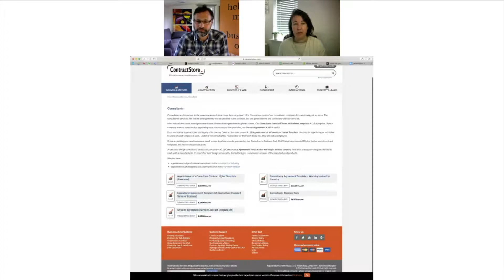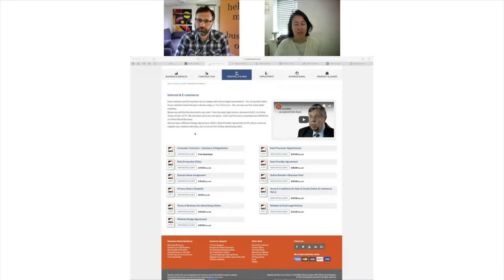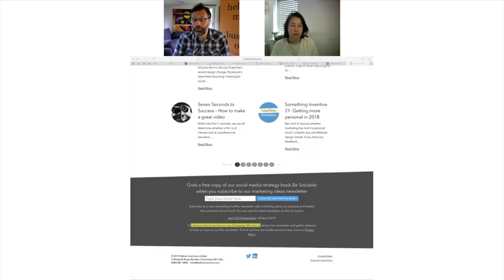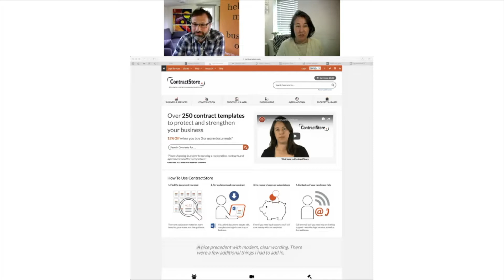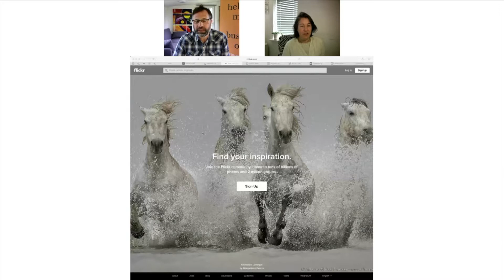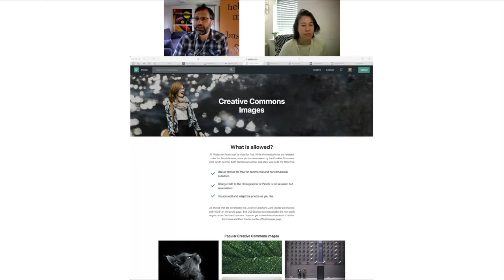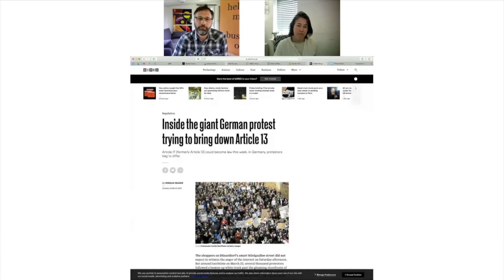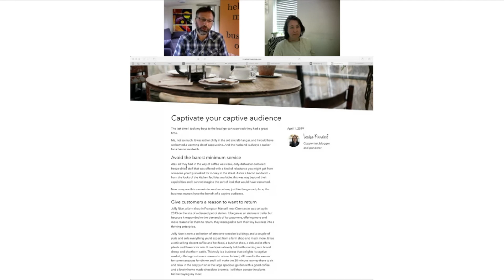Something Inventive 35: What your website needs to be legal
Ben is joined by Sarah Dixon who shares what you need to have in place to ensure your website is legal.The sponsor for this episode is Inventive People.

Please get in touch via our contact page, leave a voicemail on 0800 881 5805 or mention @RatherInventive on Twitter.